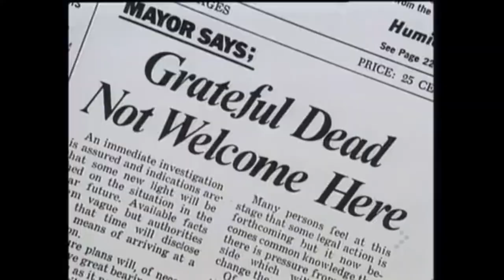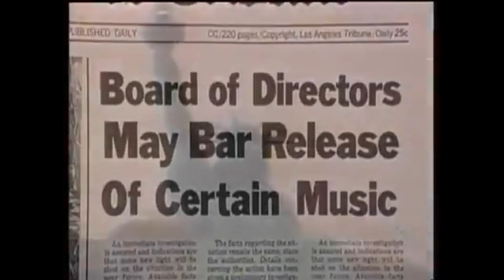80 - Billy Joel - All Shook Up (Intro Vintage DVJ CraSh!)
@billyjoel @billyjoellyricsvideos3220 BillyJoelRocks97 @billyjoel32